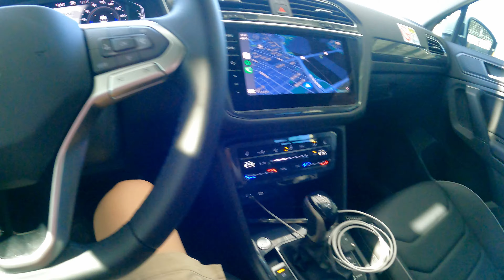2023 Volkswagen Tiguan POV Test Drive | Exterior Interior | Taiwan Drive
Volkswagen Tiguan 280 TSI Elegance 外觀 - 內裝 - 試駕 - 格上 Go Smart 共享車 - LINE GO 租車 - 台灣駕車 - 第一人稱開車視角
格上 GoSmart 邀請碼: nkBjW，註冊輸入邀請碼即可獲得 300 元優惠券
2023 Volkswagen Tiguan 280 TSI Elegance
1,498cc 直列4缸
150 hp / 25.5 kgm